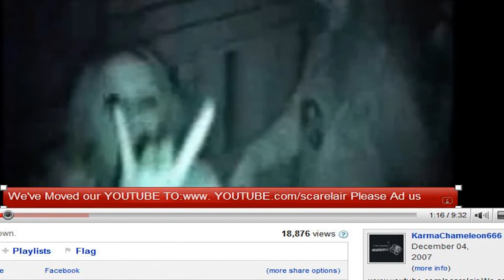Zombie Apocalypse is real : Government cover up.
Zombies at the bar? on Friday the 13th... more proof of government lies.

The LQP-79 Zombie Virus?

What is this LQP-79 Zombie Virus Is a Zombie Virus Outbreak Possible

╚═►PRIVACY NOTICE: Warning--any person and/or institution and/or Agent and/or Agency of any governmental structure including but not limited to the United States Federal Government or any other Government and/or Organization also using or monitoring/using this website/channel or any of its associated websites, you do NOT have my permission to utilize any of my profile/channel information nor any of the content contained herein including, but not limited to my photos/videos, and/ or the comments made about my photo's/video's or any other "picture" or "video" art posted on my profile/channel. You are hereby notified that you are strictly prohibited from disclosing, copying, distributing, disseminating, or taking any other action against me with regard to this profile/channel and the contents herein. The foregoing prohibitions also apply to your employee(s), agent(s), student(s) or any personnel under your direction or control. The contents of this profile/channel are private and legally privileged and confidential information, and the violation of my personal privacy is punishable by law.

FEEL FREE TO USE MY VIDEO's - IN your video's - ON your Pages - Spread the virus!

VOTE -REPLY- VIDEO RESPOND- S U B S C R I B E -